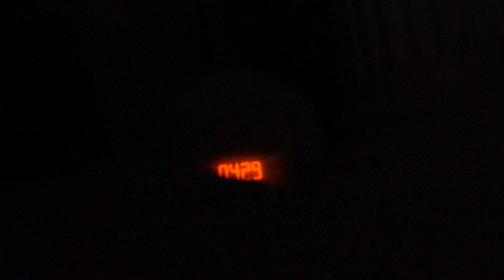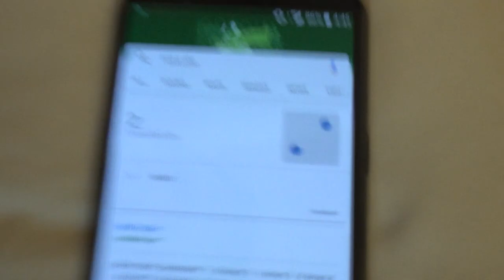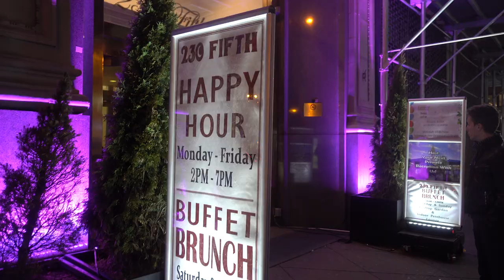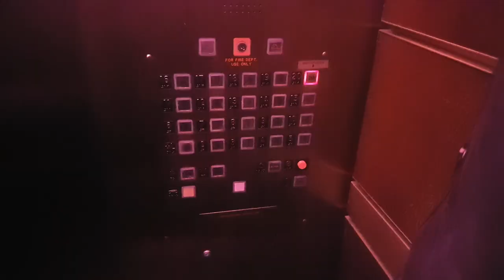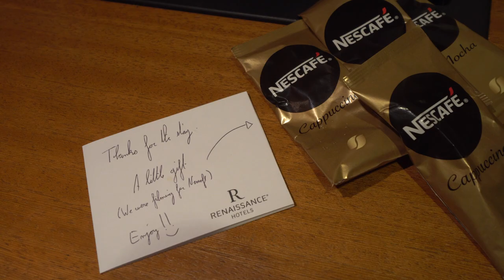SURPRENDRE SES AMIS AVEC UN VOYAGE SECRET À NEW YORK!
Il était 5h du matin. On devait partir dans le nord. On a terminé... autre part :)

Merci à Nescafé de m'avoir permis de concocter ce super weekend pour mes amis. Pour commander un échantillon gratuit de leur nouveau Nescafé Gold ET participer au concours La Voix, cliquez